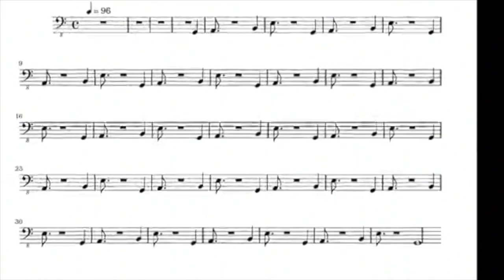2015 One Minute Film Festival: Dr Dre Documentary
Daniel Green and Jared Baggen